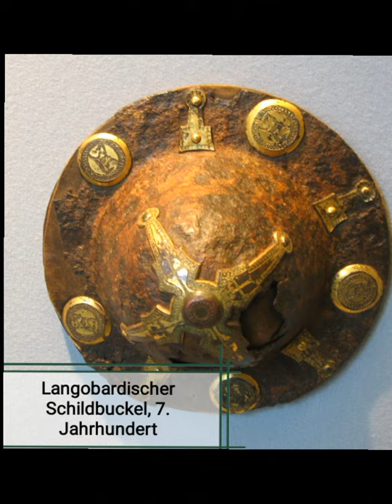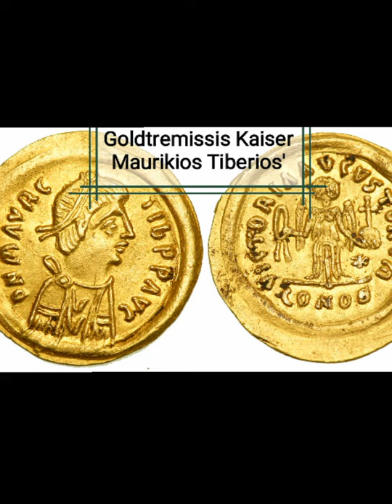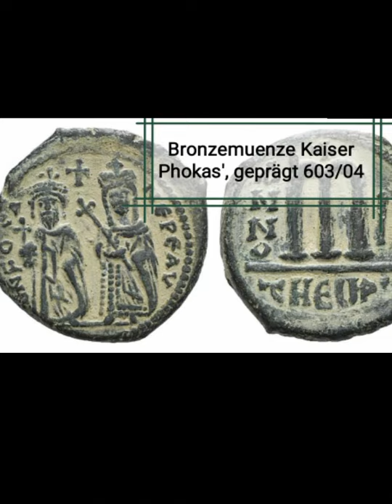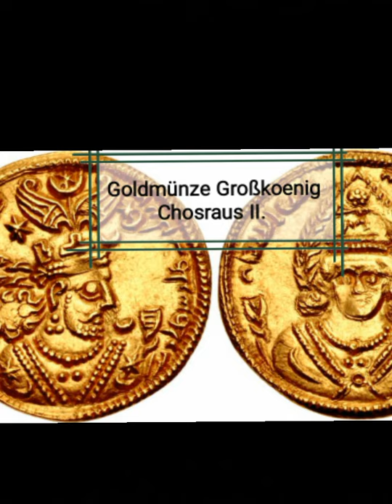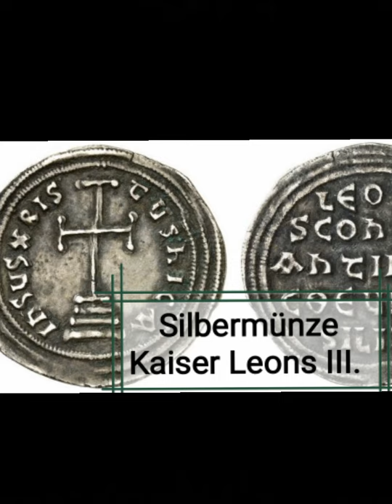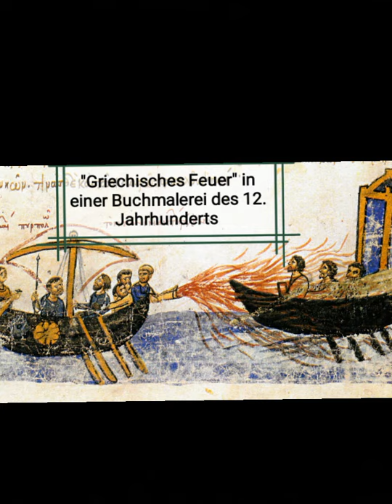Das byzantinische Reich - Rom des Ostens. Teil 2: Aus Ostrom wird Byzanz (6.-9. Jahrhundert)